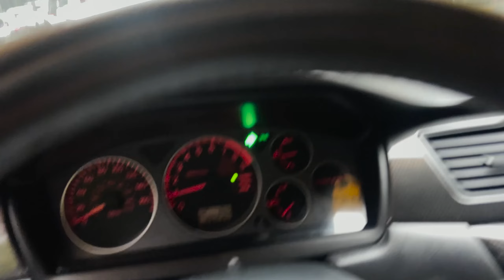I took the Evo to Wekfest 2022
We won an award???

►FAQ

►What kind of car do you have?
2003 Mitsubishi Lancer Evolution 5 speed manual 2.0L Turbo

►Where did you get that fender flare kit for the Accord?
Its off of a 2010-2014 Mustang. I got it for $100 from a guy locally, so good luck finding them so cheap! Here are some videos of me doing this:

►What kind of spoiler is that on the Accord trunk?
It is a 350z ducktail on the trunk, which I cut and molded onto the body. Here is a video of me doing that:

►What are your wheel specs for the Accord?
I have 18x10 -2 in the front and 18x11 -6 in the rear. Tires are 225/35 and 235/40 respectively.